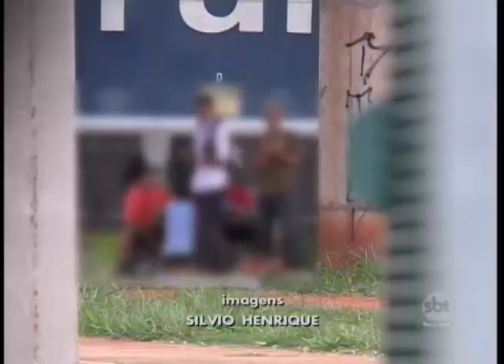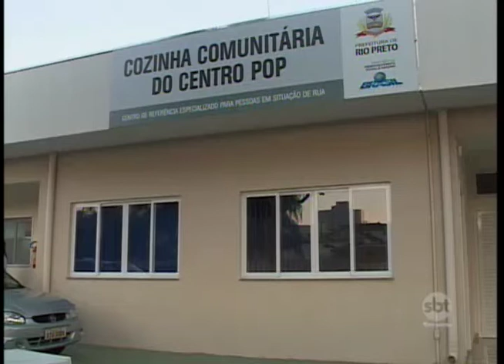Rio Preto: cidade, agora, tem cozinha comunitária para atender moradores de rua